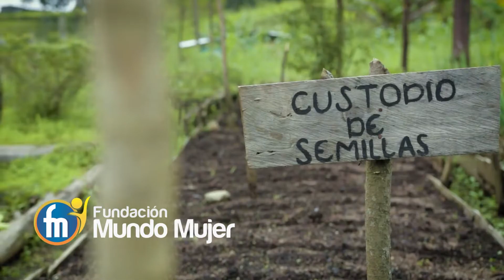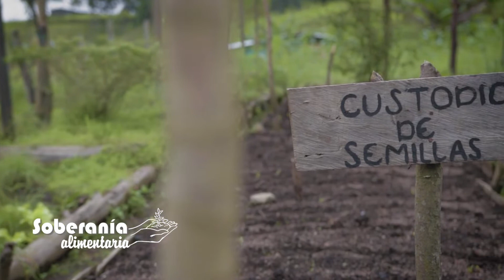Soberanía Alimentaria Mundo Mujer le cumple a sus beneficiarios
Se llevó a cabo el cierre de una nueva réplica del programa de Soberanía Alimentaria Mundo Mujer en el departamento del Cauca. Esta vez fueron las familias de la vereda Palacé, municipio de Cajibío, quienes expusieron sus avances en producción agrícola, pecuaria y en crecimiento comercial.

Es de admirar el cumplimento de los objetivos por parte de las 40 familias beneficiarias, que, en tan solo 11 meses de haber iniciado la ejecución del programa en esta zona del departamento, han logrado, de la mano de la Fundación Mundo Mujer y CORANDES, cumplir a cabalidad con las siguientes acciones y sus objetivos:

Incremento o nuevos cultivos transitorios y huertas caseras que tienen como destino el autoconsumo y la comercialización de los excedentes en cascos urbanos cerca a sus fincas o en la ciudad de Popayán, a través de los mercados campesinos Mundo Mujer. De esta manera han asegurado la alimentación de sus familias y nuevos ingresos económicos.

También, y como parte del fortalecimiento de las unidades productivas y la soberanía alimentaria, a cada familia se le construyó un galpón de gallinas ponedoras. A hoy, ya cada galpón ha aumentado su número de gallinas mínimo al doble.

Acciones con objetivos medioambientales como el aislamiento de 10 nacimientos de agua, siembra de árboles forestales nativos y frutales, establecimiento de puntos ecológicos en sus fincas, y, en algunos casos, la construcción o mejora de hornillas ecoeficientes para la cocción de alimentos. Todo lo anterior siempre acompañado de talleres de educación ambiental dirigidos a grandes y chicos.

A todas las acciones anteriores se les sumó jornadas de educación financiera, en las cuales se les enseñó la importancia de la cultura del ahorro y los beneficios que trae la asociatividad entre las familias para lograr más y mejor comercialización de sus productos agropecuarios.